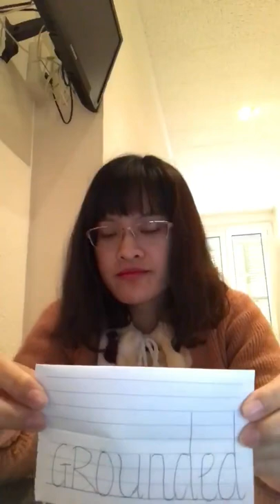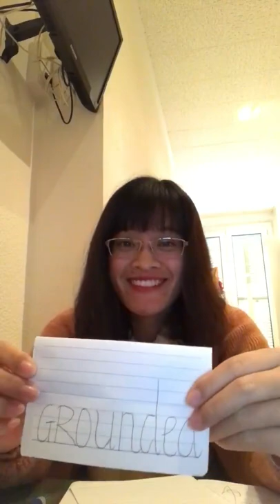IELTS Advanced Vocabulary: Topic Family - Part 1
By Diu Nghiem
Lecturer in English
University of Languages and International Studies
Vietnam National University Hanoi